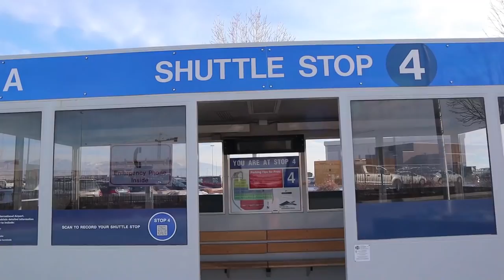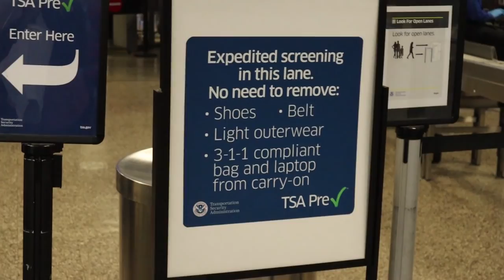DEPARTING FOR AUSTRALIA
ALWAYS AN EXCITING AND ANXIOUS DAY LEAVING ON A TRIP, BUT ALSO LEAVING THE GIRLS BEHIND. THEY DID FANTASTIC, AND WERE EXCITED TO SPEND SOME QUALITY TIME WITH GRANDMA, HUGSY, OAKLAND, GARRISON, MIMI, PAPA, AND NANNY ASH! EMOTIONAL GOODBYES ARE HARD!